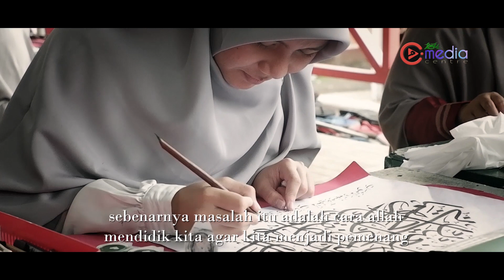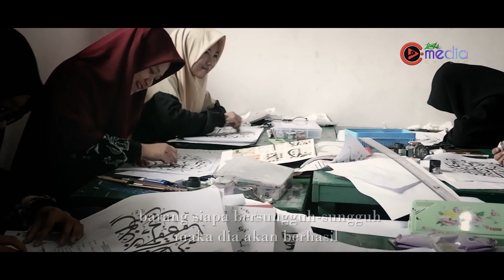MAN JADDA WA JADA cinematic video ujian santri khat tsulus | motivasi kaligrafi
cinematic motivasi video ujian santri khat tsulus
kebanyakan orang itu takut tidak mau berubah dan mudah menyerah
kebanyakan orang itu tidak mau melakukan hal sulit dan tidak mau berubah
lalu bagaimana dengan kamu ..
apakah kamu mau seperti kebanyakan orang
setiap orang pasti punya masalah didunia ini
orang yang tidak punya masalah itulah masalah sebenarnya
sebenarnya masalah itu adalah cara allah
mendidik kita agar kita menjadi pemenang
hidup ini bisa dirubah atas izin allah dengan kesungguhan
MAN JADDA WA JADA
barang siapa bersungguh sungguh maka dia akan berhasil
terus berjalan terus berusaha jangan berhenti
allah mengetahui siapa yang benar benar berusaha
tidak ada kata terlambat untuk memulai untuk masa depan yang lebih baik
teruslah berjuang dan berusaha
kesulitan kepayahan dan kegetiran jangan dianggap menimpa kita
tapi anggaplah menempa diri kita
supaya menjadi pribadi yang tangguh, sukses , menang, bahagia dan bermartabat